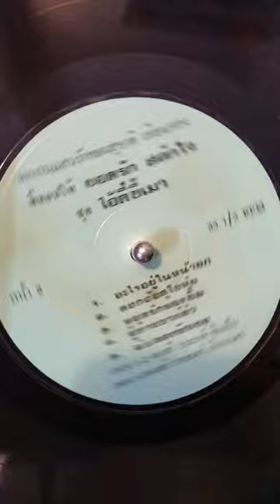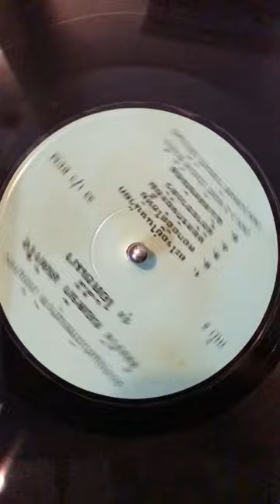Yodrak Salakjai 4